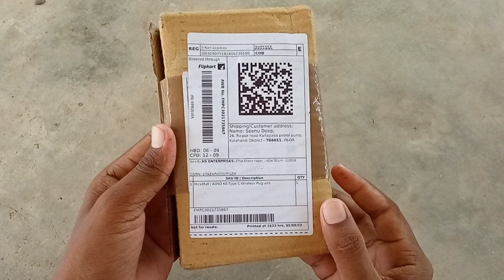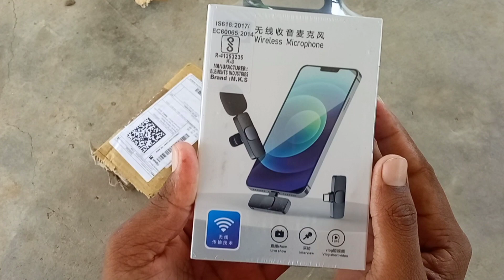K8 Wireless Microphone (Unboxing & Review): Budget Mic For Youtubers & Vloggers 🎤🎤🎤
Boya M1 Vs K8 Wireless Mic ।  K8 wireless mic vs boya M1  | boya m1 mic voice test  | k8 mic test

boya mic
boya mic kaise use kare
boya by-m1
boya m1 mic
boya m1 mic voice test
boya michrophone setup mobile
boya mic se audio recording kaise kare
boya mic kaise use kare mobile se
boya mic use in phone
k8 wireless microphone
k8 wireless microphone kaise use kare
k8 wireless microphone microphone not working
k8 wireless microphone how to use
k8 wireless microphone connect
k8 wireless microphone malayalam
boya by-m1 vs k8 microphone
boya by-m1 vs k8 mic
boya by-m1 vs k8 wireless microphone
Mic for youtube videos
Mic for vlogging on YouTube
Mic for mobile video recording
wireless microphone
wireless mic
voiceover ke liye best mic for vlogging
v audio pro mic
universal studios k8 wireless mic
k9 wireless microphone
k8 wireless microphone sound test
k8 wireless mic
k8 microphone
dslr camera
confiavel k8 wireless mic
careflection k8 wireless collar mic
boya microphone wireless
boya m1 wireless mic
boya m1 vs boya m1 vs k9
mic
boya m1 mic setup

Boya M1 और K8 Wireless Mic में बेहतर कौन है। Boya M1 VS K8 wireless mic | boya m1 mic voice test  |